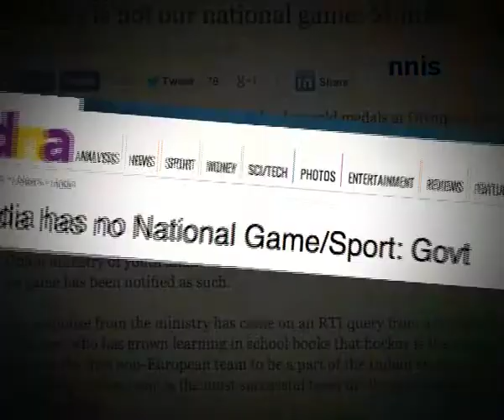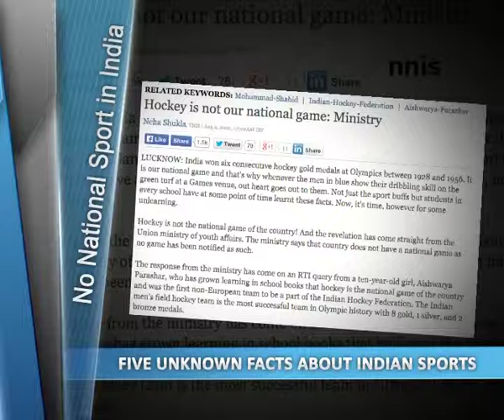Five Unknown Facts About Indian Sports